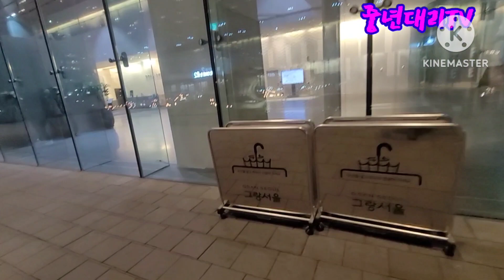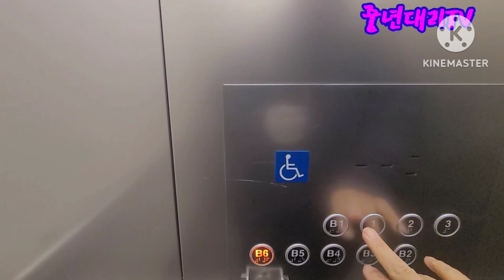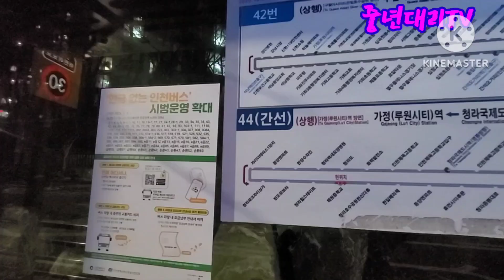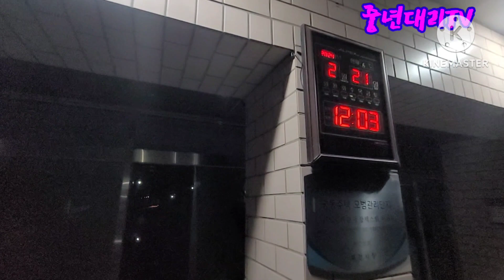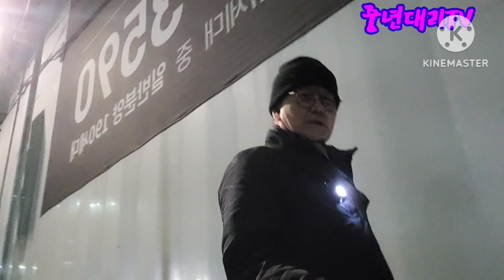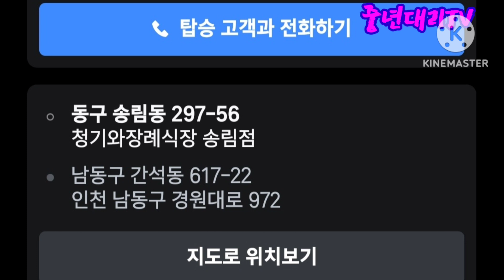N버스타고 서울여행/ 지축유보라 감사콜 20Geb2024 중년대리TV maxoncon 대리운전 대리기사 대리운전브이로그 운행여행기 젠틀리